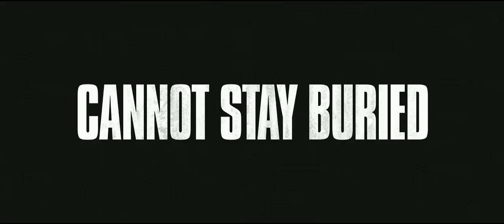Open Grave - Trailer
A man (Sharlto Copley, DISTRICT 9, ELYSIUM) wakes up in a pit of dead bodies with no memory of who he is or how he got there. Fleeing the scene, he breaks into a nearby house and is met at gunpoint by a group of terrified strangers, all suffering from memory loss. Suspicion gives way to violence as the group starts to piece together clues about their identities, but when they uncover a threat that's more vicious—and hungry—than each other, they are forced to figure out what brought them all together—before it's too late.